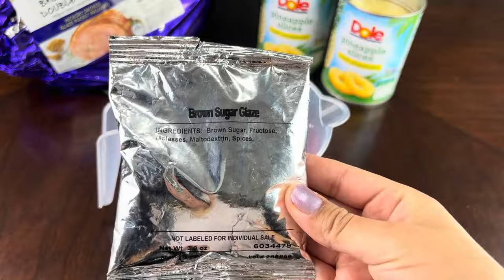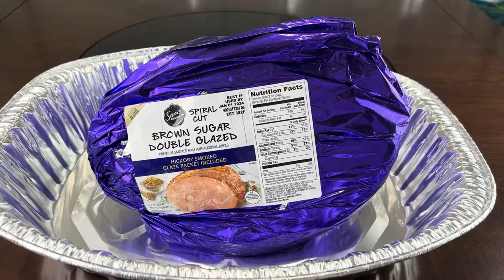Como hacer JAMON CON PIÑA AL HORNO facil y delicioso! Perfecto para Fiestas Navideñas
Hola amigos hoy les comparto esta receta de jamon con piña al horno para esta navidad o dia de accion de gracias.

Ingredientes:
- 1 Jamon cortado en espiral
- El sobre de glaseado ( de azucar morena)
- 2 latas de piña en almibar de 20 oz. cada una
- El almibar de las piñas 1 1/2 taza
- Cerezas en almibar
- 1/2 taza de almibar de cerezas
-1/2 taza de jugo de piña
- 1 cucharada de fecula de maiz